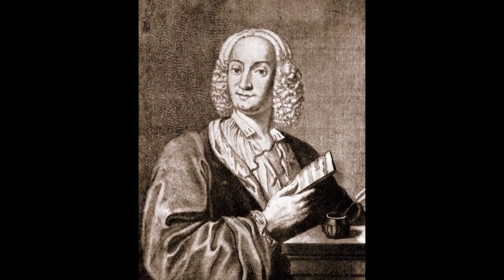Antonio Vivaldi La Stravaganza Violin Concerto In E Minor №2 Op4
Antonio Vivaldi, a prominent composer of the Baroque era, left an indelible mark on classical music with his vast array of compositions. Among his renowned works, "La Stravaganza Violin Concerto in E Minor, No. 2, Op. 4" stands as a testament to Vivaldi's virtuosity and innovative compositional style.
Composed in the early 18th century, Vivaldi's "La Stravaganza Violin Concerto in E Minor, No. 2, Op. 4" emerged during a period of great artistic progress and experimentation. Vivaldi's violin concertos, including the Stravaganza series, played a pivotal role in shaping the development of the concerto genre, showcasing his exceptional skill and musical vision.
The "La Stravaganza Violin Concerto in E Minor, No. 2, Op. 4" follows the traditional concerto structure, consisting of three movements: Allegro, Largo, and Allegro. The opening Allegro movement immerses the listener in a flurry of intricate melodies and virtuosic passages. Vivaldi's masterful use of counterpoint and rhythmic drive captivates the audience, showcasing his deep understanding of the violin's capabilities.
The Largo movement provides a moment of introspection and emotional depth. It features long, lyrical lines that allow the solo violin to shine, evoking a sense of melancholy and introspection. Vivaldi's use of atmospheric harmonies and expressive ornamentation adds richness and emotional depth to this introspective movement.
The final Allegro movement bursts forth with intensity and vivacity. It showcases Vivaldi's signature energetic style, characterized by rapid passages, intricate musical interplay, and a buoyant rhythmic drive. The solo violin takes center stage once again, captivating the listener with its technical brilliance and virtuosity.
One of the most remarkable aspects of Vivaldi's "La Stravaganza Violin Concerto in E Minor, No. 2, Op. 4" is the composer's innovative use of the violin as a solo instrument. The solo violin is given prominence throughout the concerto, allowing it to showcase both technical dexterity and emotional expressiveness. Vivaldi's ability to push the boundaries of the instrument's capabilities is evident in the challenging passages and intricate ornamentation.
Furthermore, Vivaldi's masterful handling of harmonic progressions and dynamic contrasts adds depth and intensity to the composition. The choice of E minor as the key brings a sense of passion and melancholy, creating a captivating emotional journey for the listener.
Conclusion:
Antonio Vivaldi's "La Stravaganza Violin Concerto in E Minor, No. 2, Op. 4" is a testament to the composer's brilliance and profound musical vision. Through its historical significance, well-structured form, and notable characteristics, this composition continues to captivate audiences worldwide. Vivaldi's ability to blend technical virtuosity with emotional depth creates a musical experience that transcends time. "La Stravaganza Violin Concerto in E Minor, No. 2, Op. 4" remains an enduring masterpiece, embodying the passion and innovation of one of the Baroque period's greatest composers.